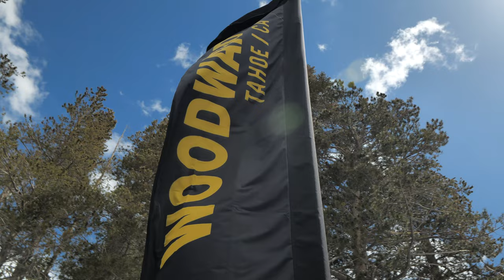Nixon and Hannah Eddy at Woodward Tahoe 2023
On Sunday April 16th, we headed up to Woodward Tahoe to celebrate the launch of the Hannah Eddy Nixon collection. Why did we go to Woodward? Well, it’s not only one of Hannah’s local mountains, but we also did a special Hannah Eddy Time Teller OPP’s in collaboration with Woodward.